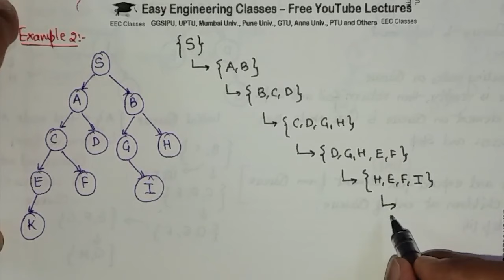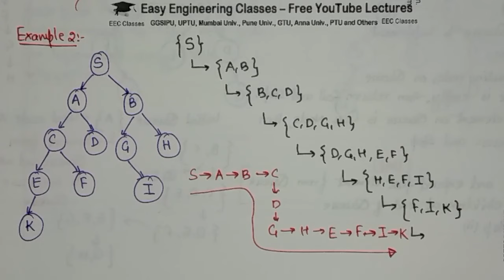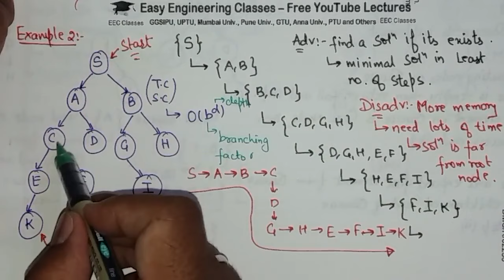L17: Breadth First Search(BFS) in Artificial Intelligence with Solved Examples | Uninformed Search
In this video you can learn about Breadth First Search(BFS) in Artificial Intelligence with Solved Examples. It is an example of Uninformed Search in Artificial Intelligence. The video explains Bread First Search(BFS) Algorithm with advantages and disadvantages. This topic is very important for College University Semester Exams and Other Competitive exams.

Artificial Intelligence Video Lectures in Hindi

Links for GATE/UGCNET/ PGT/ TGT CS Previous Year Solved Questions